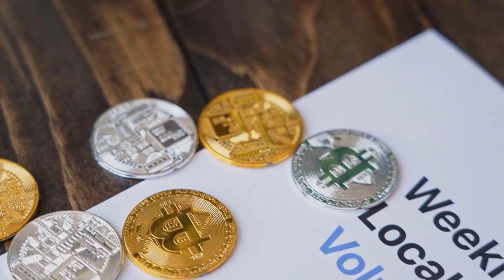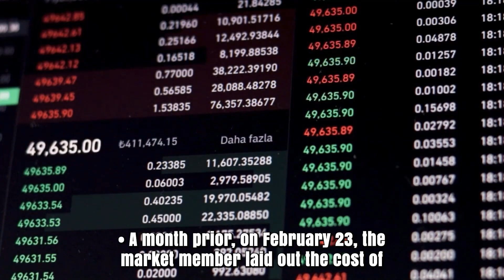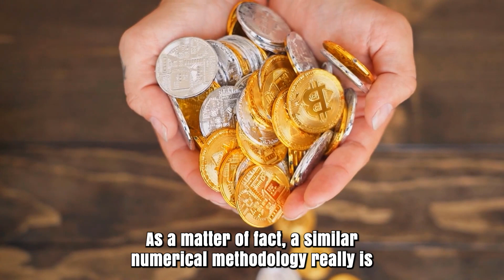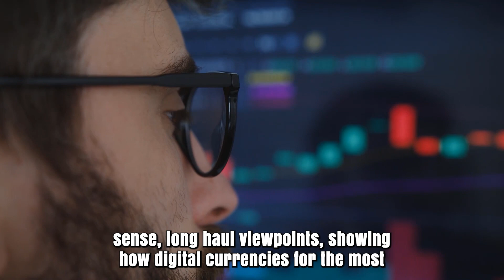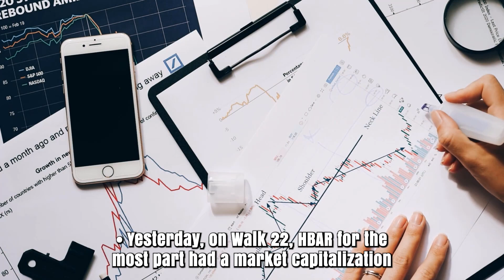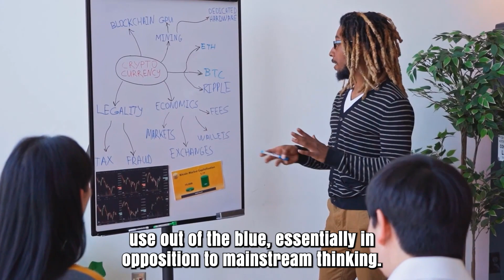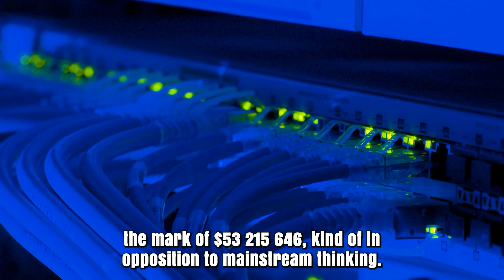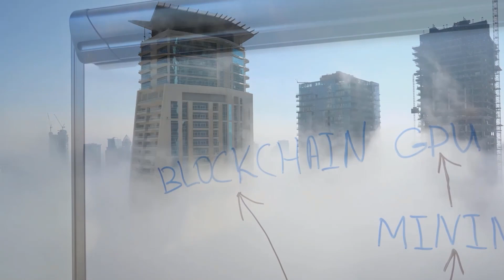HBAR PRICE WILL X9000 HERE'S WHEN?? - HEDERA HASHGRAPH PRICE PREDICTIONS & UPDATES 2025